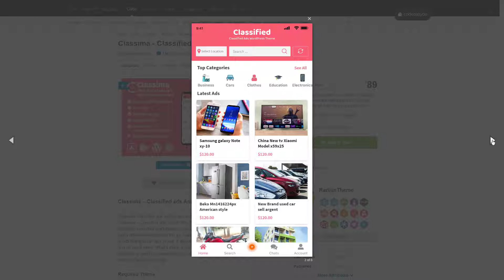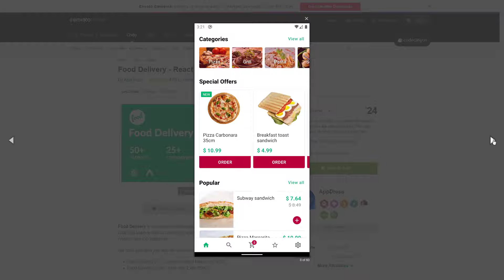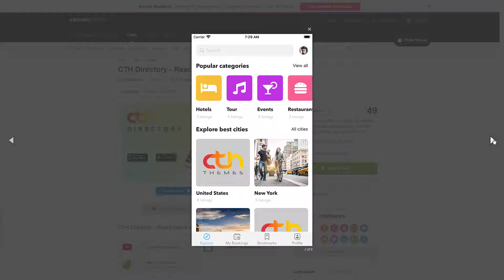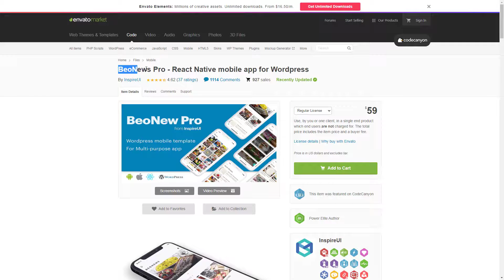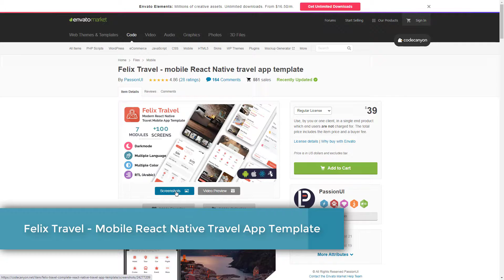Best React Native App Templates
Building a mobile app for Android or iOS devices can be quick and easy to go about when you have one of the best React Native app templates. Handling new projects can be fun, but time and energy are always precious. The good news is, you can save both by using the templates in the collection we have for you.

A template comes with ready layout template options, starter kits, and all the components you need for an outstanding app. It also allows you to introduce your own creative touch and mold it into precisely what you want aesthetically and practically.